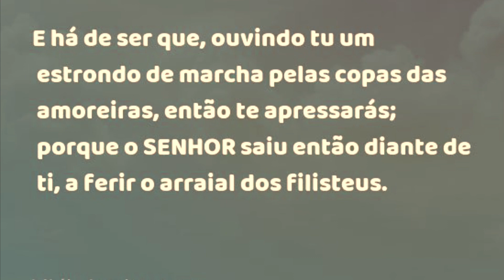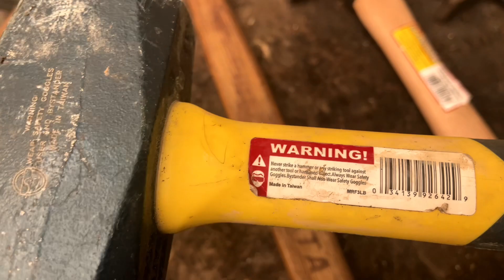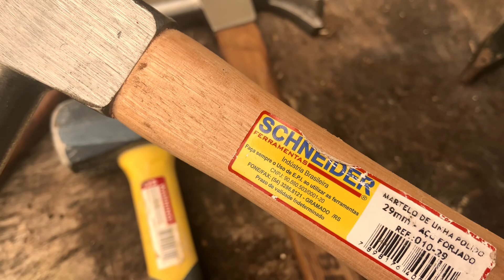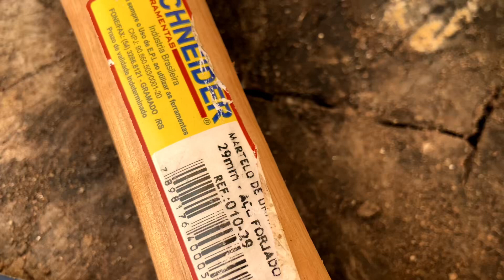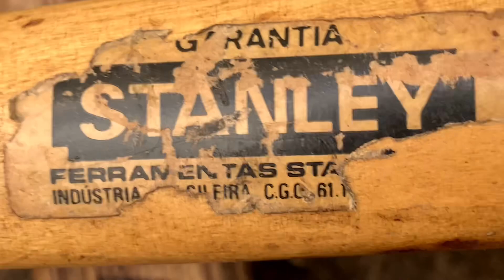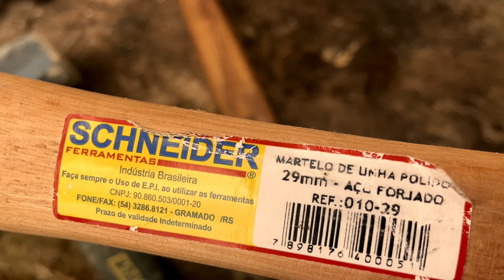MARTELO SCHNEIDER “made in Brazil” E ALGUMAS MARRETAS E MARTELOS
HISTÓRIA
A Ferramentas Schneider Ltda, é uma empresa gaúcha localizada na cidade de Gramado-RS, com atuação destacada no mercado de fabricação de ferramentas manuais. Fundada em 1992, tem em seu portfólio os mais diversos tipos de ferramentas tanto forjadas como laminadas, estampadas e injetadas, estão entre os produtos de maior destaque martelos de unha, marretas oitavadas, pás ajuntarias e de corte, cavadeiras articuladas e simples, desempenarias de aço e plásticas, vassouras de grama, tesouras de grama, torquesas, pés de cabra, carrinhos de mão simples e reforçado e muitos outros produtos desenvolvidos para suprir as necessidades dos clientes da construção civil, agricultura e jardinagem. A filosofia de produção da indústria, é baseada no Sistema de Produção Enxuta, é destaque no setor de industrialização de ferramentas tanto no âmbito local, como nacional.

Essa mescla de competência técnica com experiência, empreendedorismo e seriedade, faz com que a Ferramentas Schneider Ltda, seja uma excelente opção para os clientes com necessidades em ferramentas manuais e carrinhos de mão. Experiência, modernidade, desenvolvimento e qualidade em seus produtos é o que oferece a Ferramentas Schneider Ltda. Uma marca sempre pronta para atender seus clientes.